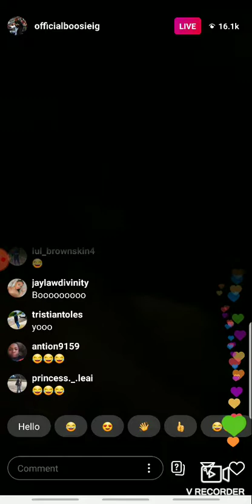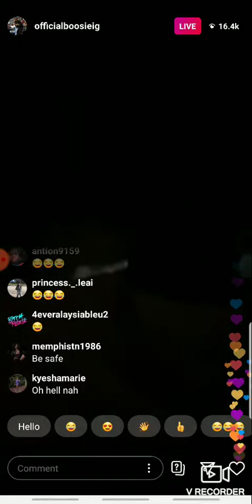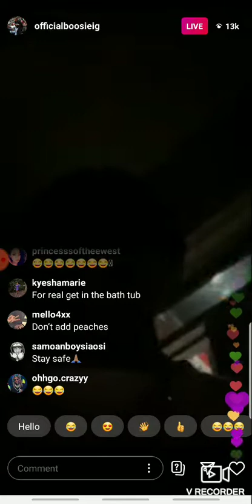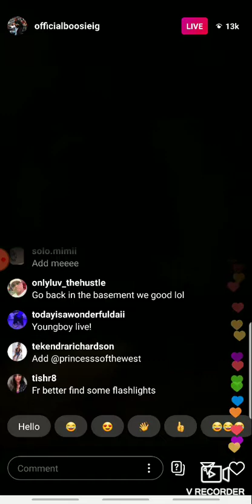Weather was Getting Bad when Boosie Was Live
Goat Talk 2